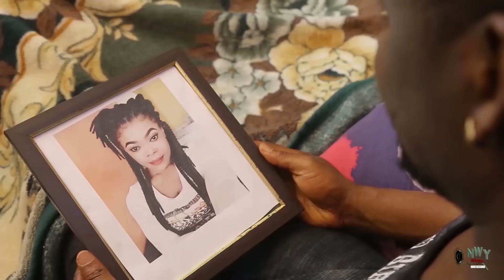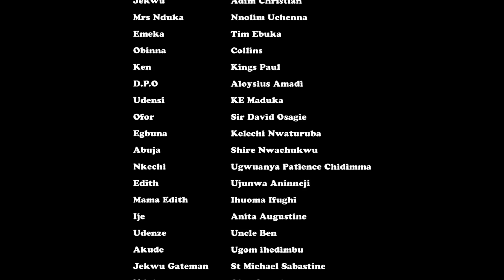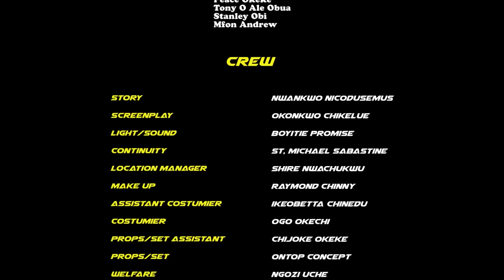Mortuary Attendant(COMPLETE MOVIE)- Zubby Michael 2022 Latest Nigerian Movie